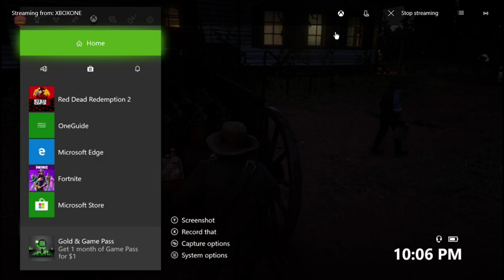One off video: You can skip Thomas Downes debt collection mission. RDR2 PROOF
When the game forces you to start the Thomas Downes debt collection mission press left on your directional pad to view your Task Log. Select the mission. Then from there you can choose to abandon the mission and skip it. So far I have made it to Rhodes without being forced to complete the mission. However, the game did force me to play the mission where you talk to Mrs. Downes and her son after robbing the bank in Valentine. Which leads me to believe Arthur will still contract TB even without visiting Thomas Downes. As you can see though at the end of the video, I haven't yet played or completed the debt collection mission with Thomas Downes and there is still a playable mission blip on the map, should i decide to visit Thomas Downes.

This video is unedited and therefore long and drawn out, however as you can see I'm in Rhodes and have still yet to play the mission where Arthur contracts TB.

Red Dead Redemption 2 one off video. The quality is crappy because I don't produce gaming content and currently have no interest in spending a lot of time creating this video. If it does well maybe I'll make some more serious gaming content.